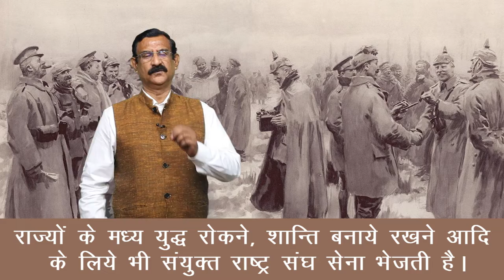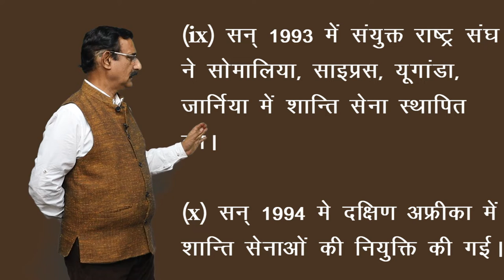CLASS 12th POLITICAL SCIENCE | CHAPTER - INTERNATIONAL ORGANIGATIONS